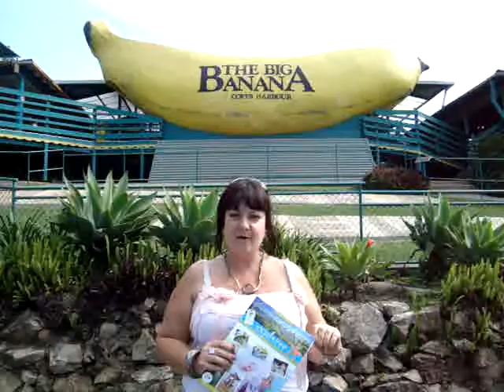The Big Banana, Coffs Harbour, NSW, Australia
Tessa Steven visits Coffs Harbour for the WRC in Australia 2011